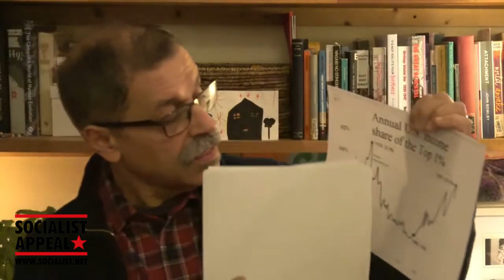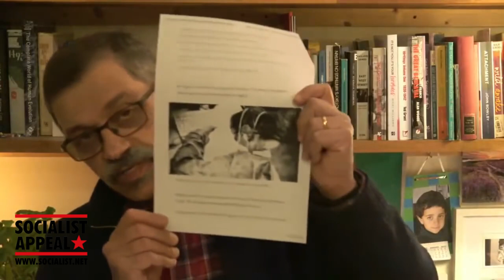The coronavirus pandemic and the crisis of capitalism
In this recent live-streamed talk, Fred Weston - editor of - discusses the explosive developments surrounding the global coronavirus outbreak, which has wrought havoc on society.

The COVID-19 pandemic has provoked a severe economic and social crisis. The stock markets have plummeted; panicked people are bulk-buying supplies; and governments are scrambling to respond.

British Prime Minister Boris Johnson has bluntly informed the population: "your loved ones will die". At the same time, it is clear that the Tory government has no clue how to tackle the epidemic and its fallout.

As Fred explains, the virus is ultimately the trigger for a global crisis of capitalism, bringing all the existing accumulated contradictions to the fore.

This pandemic is exposing the rottenness of the capitalist system worldwide, and is preparing the way for a furious backlash from the masses in the period ahead.